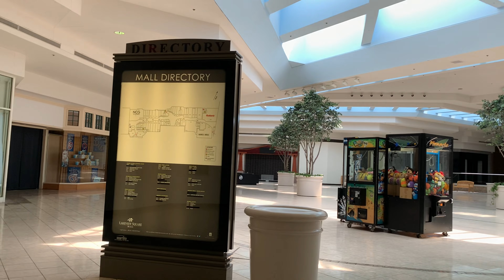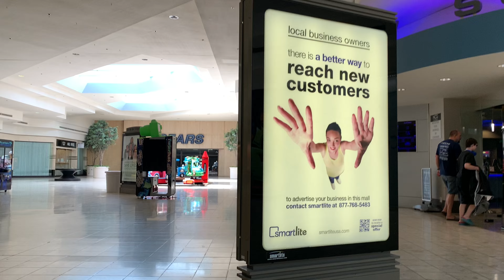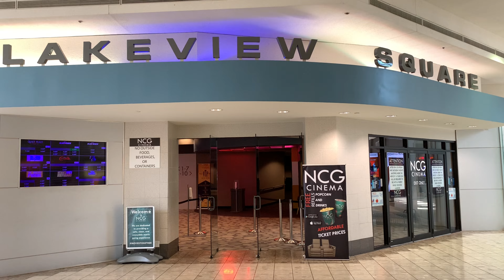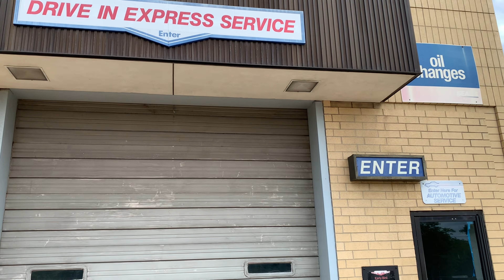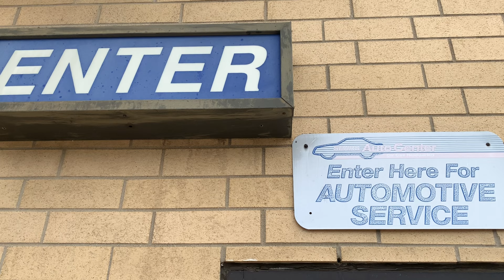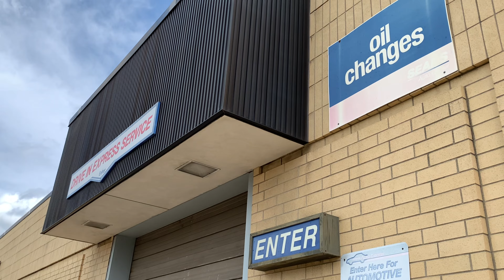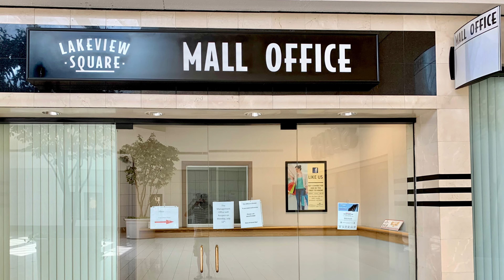Dead Lakeview Square Mall Battle Creek, MI w/ @MannyQuacioua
A tour of the Lakeview Square Mall located in Battle Creek, Michigan, and abandoned SEARS with Auto Center. The mall opened in 1983. Previous anchor stores were Sears, JCPENNEY and Macy’s. As of 2021, all 3 anchors are empty.